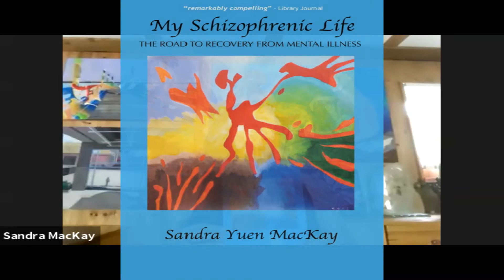How You can cope and thrive with teenage schizophrenia, schizoaffective disorder, watch this video!